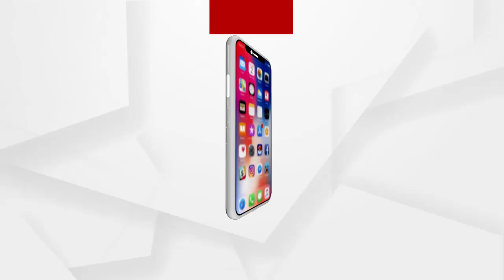Headlines 8am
ବୁଲେଟ ଉପରେ ଚଢିଗଲା ହାଇୱା...
ରାସ୍ତା ଉପରେ ଠିଆ ହୋଇଥିବା ବସକୁ ଜାଳିଦେଲେ...
ଆଜି ପବିତ୍ର ମହାଶିବରାତ୍ରୀ...
କେନ୍ଦ୍ର ଲିଭାଇବ ଶିମିଳିପାଳ ନିଆଁ...
କେବେ ସୁଧୁରିବ ଚାଷୀ ସମସ୍ୟା?...
ଜଳୁଛି ଓଡ଼ିଶା...